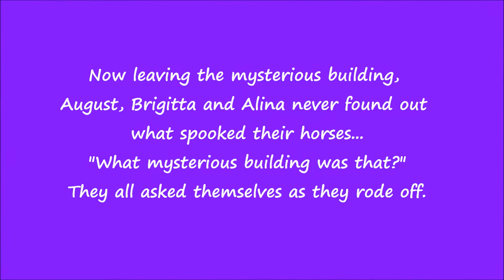Finding The Truth | Episode 4 | Mysterious Discovery | SSO Mini Series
The triplets, August, Brigitta and Alina come across a strange mysterious building on the top of a mountain, while in search for civilization.
What is this mysterious building? Is this perhaps the end of their journey?

"Easy, Honey!"
Oh no! Has something happened to Alina and Honey?